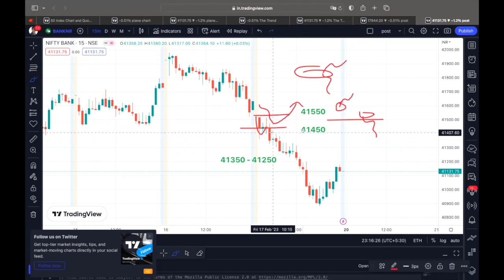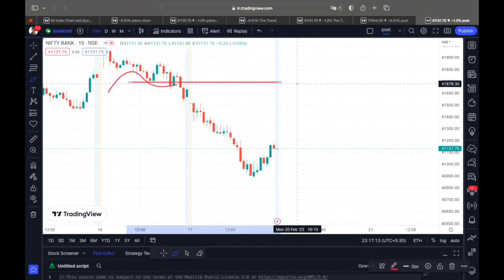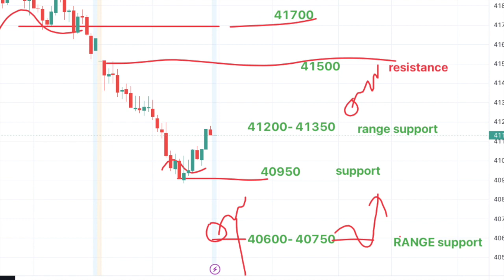20th Feb 2023 onwards, Nifty & Bank